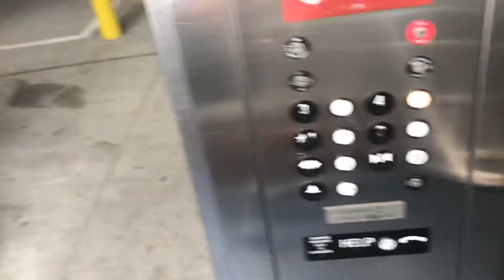ThyssenKrupp Oildraulic Elevator at Lincoln St. Parking Garage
Riding the elevator at the Lincoln St. Parking Garage in Columbia, SC.